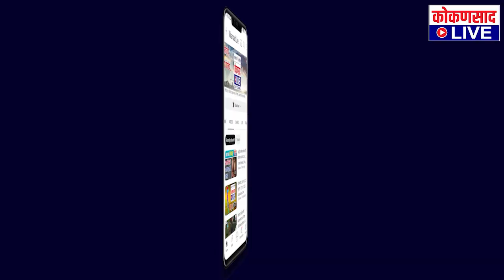आम्ही युती धर्म पाळला | शिवसेनेच्या नेत्यांची ग्रा. पं. निकालावर स्पष्टीकरण